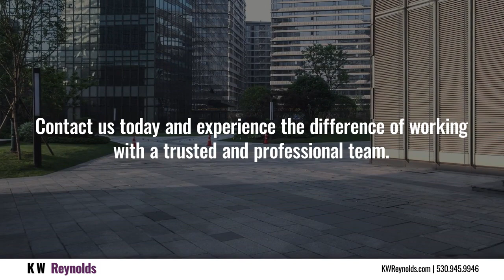K W Reynolds Anderson California 96007